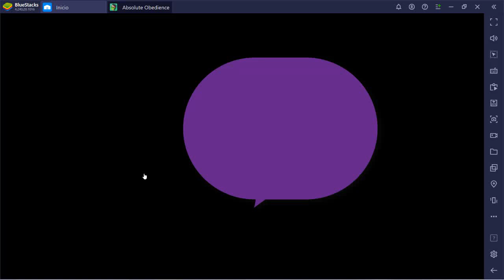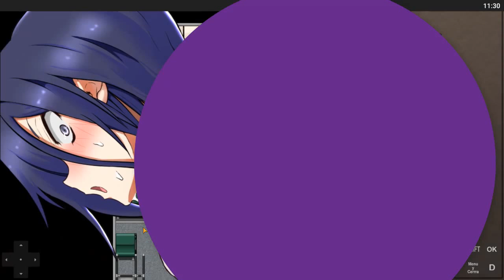Absolute Obedience Crisis español android 2021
Absolute Obedience Crisis español android ubicacion vez a blog juegos eroged despues android 2 si no sabes hacer algo vez a preguntas frecuentes de usuario

CANAL SECUNDARIO POR SI LE OCURRE ALGO AL CANAL PRINCIPAL